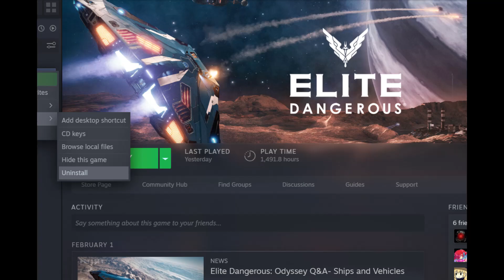delete dangerous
because we all know someone who needs this video sent to them